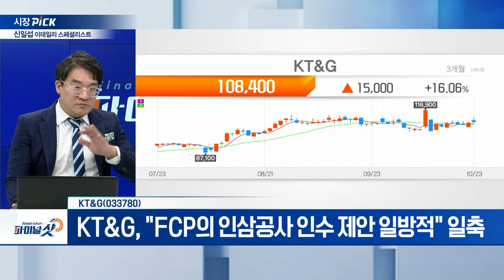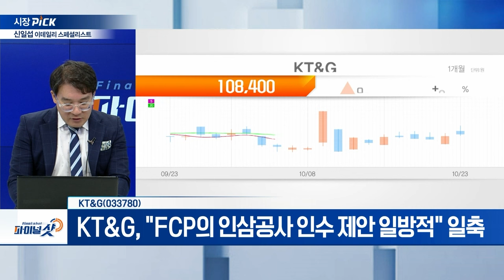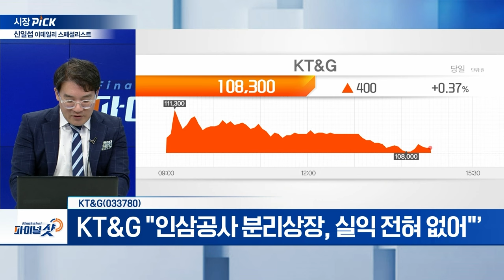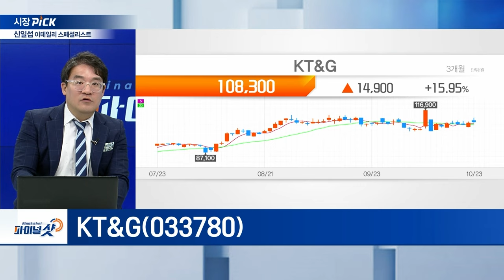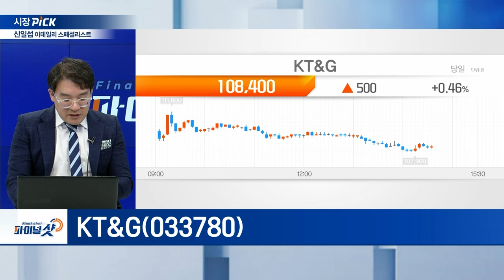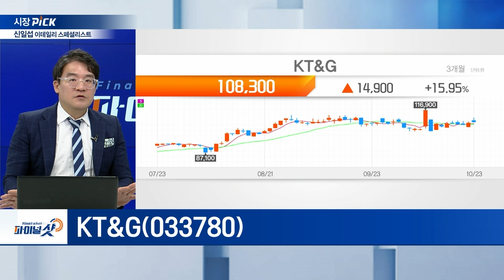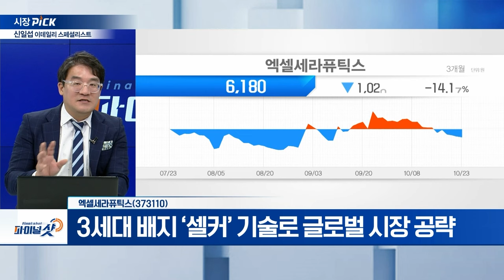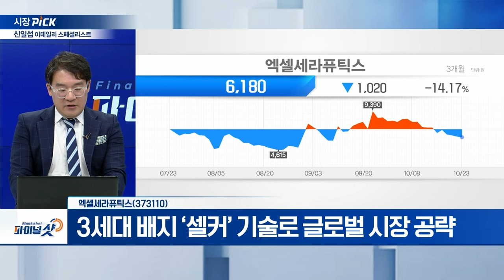KT&G, 엑셀세라퓨틱스 | Final Shot (20241023)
KT&G(033780)
- 행동주의펀드 FCP, KT&G에 인삼공사 인수 제안
- KT&G, "FCP의 인삼공사 인수 제안 일방적" 일축
- FCP, KT&G 인삼 사업 인수 제안... "성사 가능성 희박"
- KT&G "인삼공사 분리상장, 실익 전혀 없어"’
- 3월 정기주주총회, 방경만 KT&G 사장 선임 반대

엑셀세라퓨틱스(373110)
- 세포 유전자 치료제(CGT) 전용 배양 배지 전문기업
- ‘론자’ 매출 1위... 삼성바이오 성장률로 추격
- 인체·동물유래 성분 미포함... 안정성 확보
- 3세대 배지 ‘셀커’ 기술로 글로벌 시장 공략
- 특정 호르몬·성장인자 첨가 시 고비용·상업화 불가능